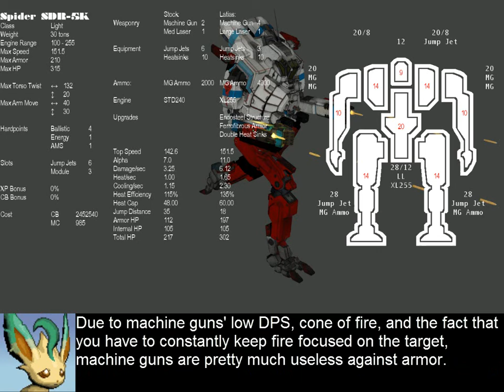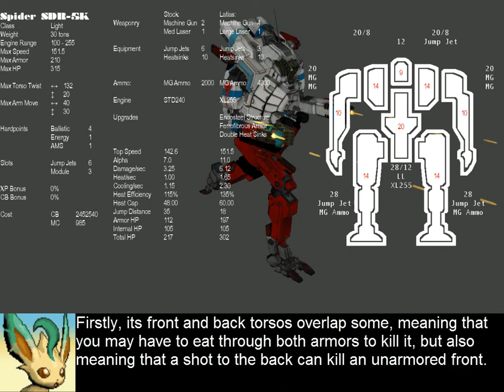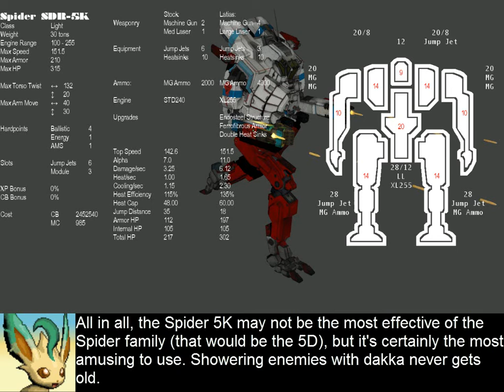Mechwarrior Online - Assault #6: Canyon (PUG)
In which I discuss the recent 3PV screwup, don't accomplish very much in the way of fighting, then have my first experience with an ammo explosion. Also I don't bother with the chat this time, sorry. Nothing important was said anyhow.